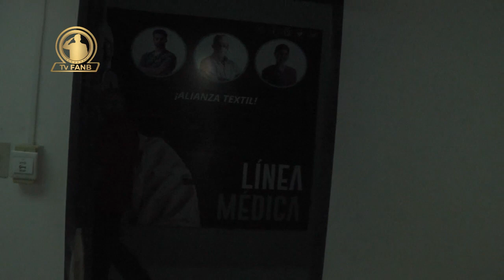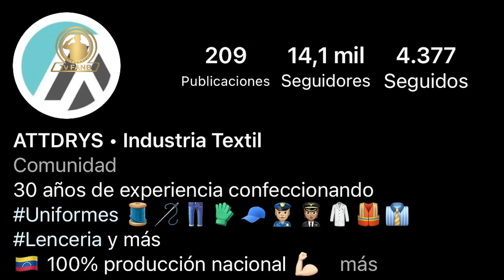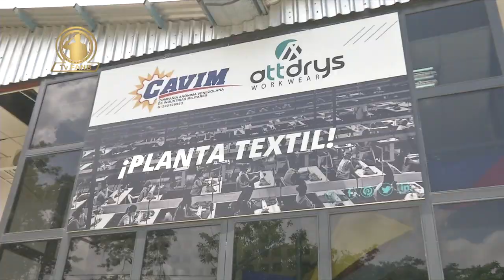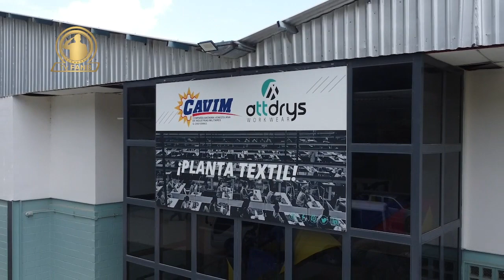NUESTRAGENTE, Planta de Textiles ATTDRYS en CAVIM, ALEJANDRO CHIAVAROLI, CNEL JAVIER ALARCÓN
Moderadora: TF. Marielena Guevara
Entrevistado: Alejandro Chiavaroli